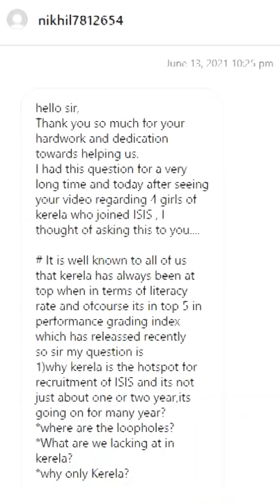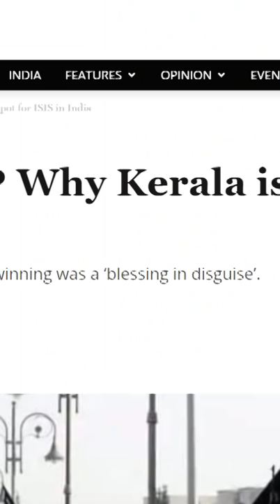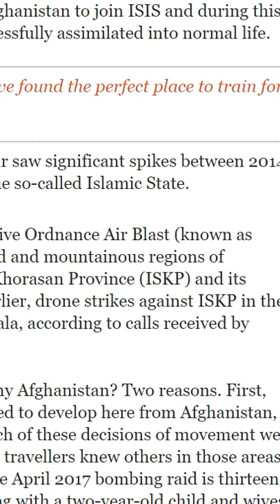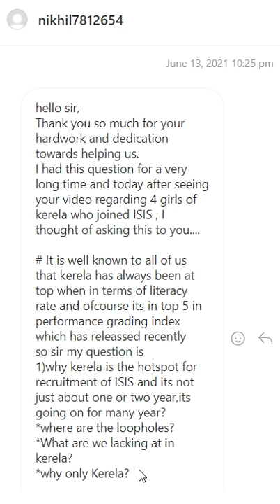Why Kerala has become a hotspot of ISIS sponsored terrorism ? How terrorists are recruited ?